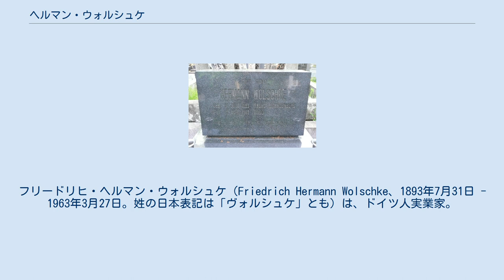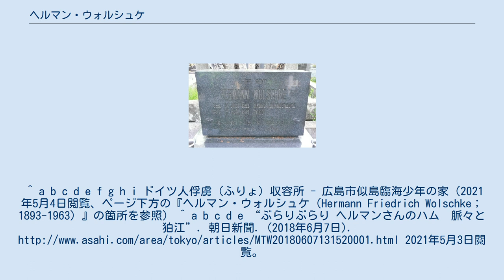ヘルマン・ウォルシュケ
フリードリヒ・ヘルマン・ウォルシュケ（Friedrich Hermann Wolschke、1893年7月31日 - 1963年3月27日。姓の日本表記は「ヴォルシュケ」とも）は、ドイツ人実業家。
第一次世界大戦の際、ドイツの租借地であった中国・青島をめぐる攻防戦で捕虜（日独戦ドイツ兵捕虜）となり、日本の収容所で暮らす。
大戦終結により解放された後も日本に残り、ソーセージ製造に携わった。
 ブランデンブルク州のラウノ（現・ゼンフテンベルグに生まれる。 食肉職人の徒弟修業を積んだ後、ドイツの租借地であった中国・青島に渡る。兵役に服し、膠州湾海軍砲兵隊（MAK）第2中隊に属する二等砲兵として勤務。
1914年 （大正3年）11月に青島が陥落すると、大阪俘虜収容所を経て、似島俘虜収容所に収容される。
この時代に収容所内でハム・ソーセージ製造を手がけ、1919年に広島県物産陳列館（現・原爆ドーム）で開催された俘虜技術工芸品展覧会に出品して評価を得る。
このとき同じ収容所にいたカール・ユーハイム（のちの菓子メーカー「ユーハイム」創業者）に、バウムクーヘンを作って出品するよう勧めた。
また、同じく収容所にいたケルンやシュトルとともに広島市の精肉会社でハム製造の技術指導もおこなった。
 1920年（大正9年）、大戦終結により解放される際には、残留して日本で就職することを希望し、1921年に明治屋に雇用されている。
明治屋は、同じく似島収容所から雇い入れたカール・ユーハイム、習志野収容所から雇い入れたヨーゼフ・ヴァン・ホーテンと合わせて3名を、銀座に新たに開店する「カフェ・ユーロップ」に配属し、ウォルシュケをソーセージ製造主任、ユーハイムを製菓部主任、ヴァン・ホーテンは喫茶部支配人とした。
続いて1922年（大正11年）、明治屋が明治食料株式会社を設立し、本格的にハム、ソーセージの製造に乗り出すとウォルシュケはその主任者になったが、関東大震災により閉鎖。
ウォルシュケはしばらく、西品川・三ツ木にあったアウグスト・ローマイヤーのソーセージ工場に勤務している。
明治屋時代には、捕虜仲間で横浜市元町にデリカテッセンを開いていたフランツ・メッツガーにソーセージの製法を伝授している。
 その後、神戸市に移り、1927年（昭和 2年）には、関東大震災で横浜から移住していたマーチン・ヘルツと共に、 北長狭通1丁目176番邸にソーセージ製造の会社を起こす。
ヘルツはその後、ドイツに帰国しているが、ウォルシュケは1934年（昭和9年）、アメリカからプロ野球チームが来日した折には、甲子園球場でホットドッグを販売した。
これが、日本初のホットドッグとされている。
 さらにこの後、神戸を離れ、長野県軽井沢町に自分の店「ヘルマン」を創業する。
1941年または1942年からは長野県野尻湖畔で疎開生活を送った。
この疎開時代は事実上の「幽閉」生活で、ソーセージ製造も禁じられたという。
当時野尻湖畔ではほかに前記のメッツガー、およびヘルムート・ケテル（銀座にドイツ料理店『ラインゴールド』を開いた）のドイツ人家族がともに暮らした。
 戦後は、1947年に東京都北多摩郡狛江村（現・狛江市）にあった牛豚の加工施設の一角を借りて、ハム・ソーセージの製造を本格的に再開した。
1948年にはヘルマンウォルシュケ食品株式会社を設立、新たに近傍に工場を建てている。
かつて店を構えた軽井沢町には夏季限定で売店を開き、商品を夜行列車で運んでいた。
軽井沢にはのちに別荘を建てた。
 1955年からは宣教師の紹介により、群馬県渋川市の児童養護施設・子持山学園に毎月ハム・ソーセージを届けた。
 ウォルシュケの墓碑 （東京都狛江市・泉龍寺） 1957年、1925年にドイツから送られた手紙が（6度も日独間を往復したのちに）32年かかってウォルシュケの元に届き、これを見たウォルシュケは望郷の念を強くする。
ウォルシュケが生まれ育ったゼンフテンベルグは当時ドイツ民主共和国（東ドイツ）領内となっており、渡航は容易ではなかった。
それでもウォルシュケは帰国に向けた準備を進め、出発は1963年（昭和38年）4月と決まったが、その一週間前の3月27日に上野駅頭で心臓発作で倒れ、死去。
狛江市の泉龍寺にある墓碑には、「遥かなる祖国ドイツを誇り、第二の故郷日本を...